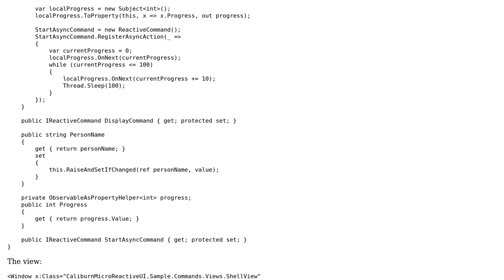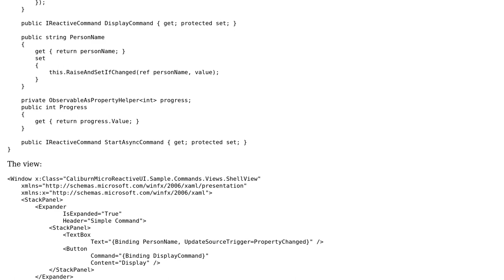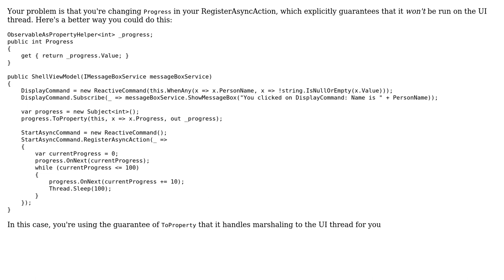Incorrect thread accesses UI object when using Caliburn.Micro.ReactiveUI 1.2.2 (2 Solutions!!)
Incorrect thread accesses UI object when using Caliburn.Micro.ReactiveUI 1.2.2

With thanks & praise to God, and with thanks to the many people who have made this project possible! | Content (except music & images) licensed under CC BY-SA | Music | Images & others | With thanks to user Damien Chaib user Bas Bossink user Ana Betts and the Stack Exchange Network Trademarks are property of their respective owners. You are responsible for your own actions.